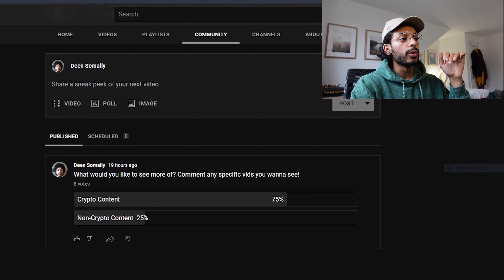Question for my 1000 Subscribers (+ Thank You)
If you follow the channel I have a question I need your help with.